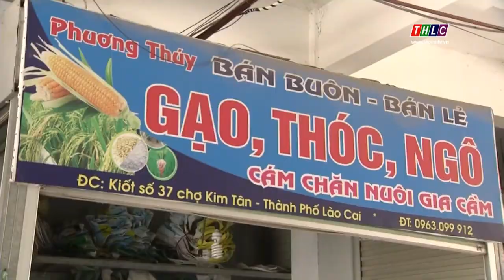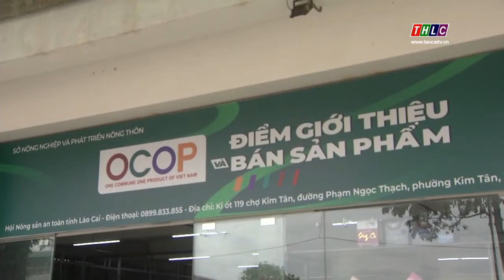Đảm bảo cung ứng đủ hàng hóa thiết yếu phòng, chống dịch Covid-19 | THLC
Laocaitv.vn - Nhằm đảm bảo giá cả, cung ứng đầy đủ các mặt hàng thiết yếu phục vụ Nhân dân trong việc phòng chống dịch Covid-19, ngoài các cơ sở kinh doanh, hệ thống siêu thị, các chợ trên địa bàn thành phố Lào Cai cũng đã tích cực chuẩn bị đầy đủ nguồn hàng thiết yếu đáp ứng nhu cầu của người dân.
Đài Phát thanh - Truyền hình Lào Cai